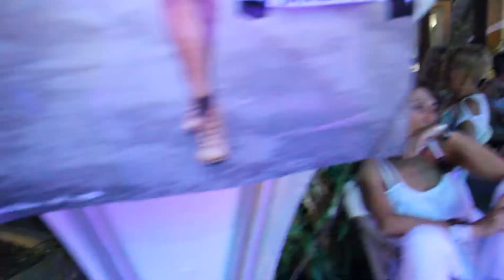Paradis Blanc 7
Soirée Paradis Blanc à L'Itinéraire de Curbans (04)
Avec Sax Connection et DJ Judy (from Barcelona)